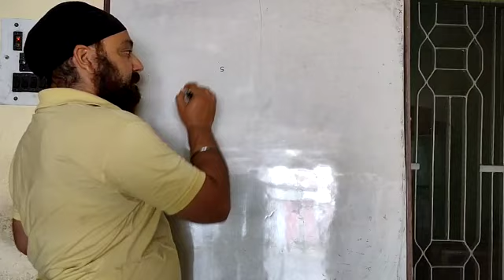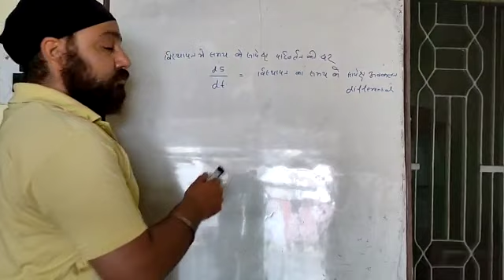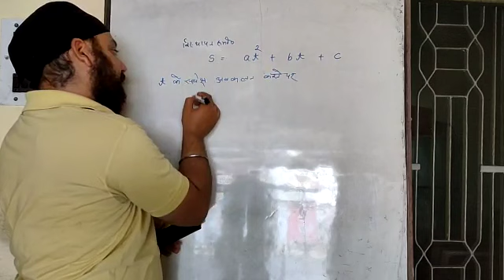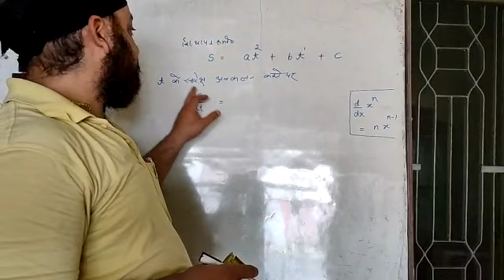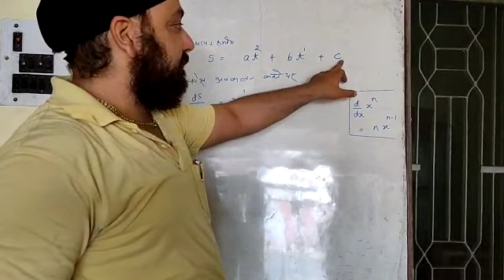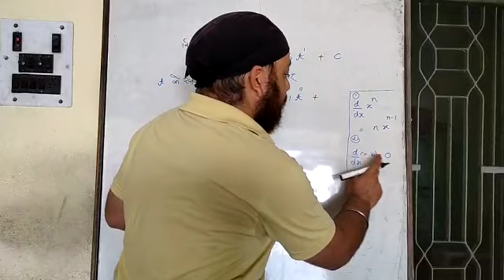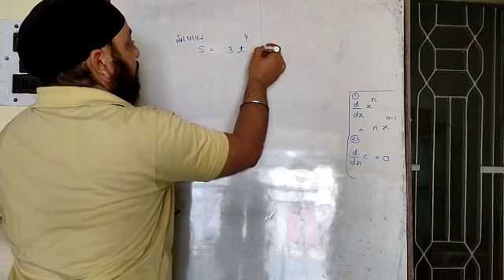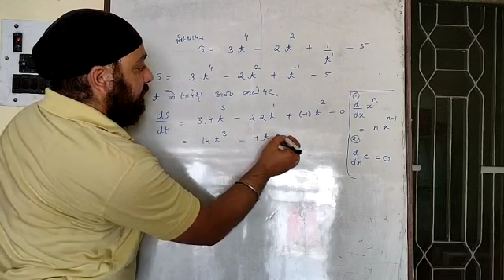Class11 $ 12 bio students related to diffrentialand intregation part 1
Indra meet bagga kesar inter college baheri